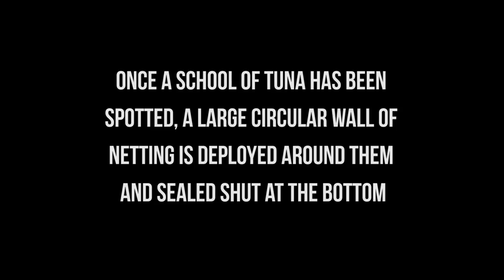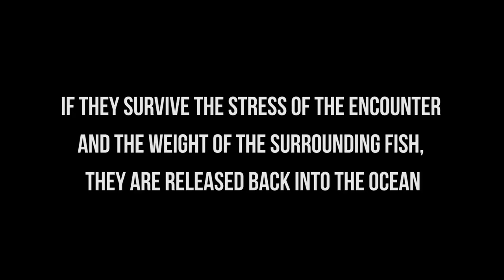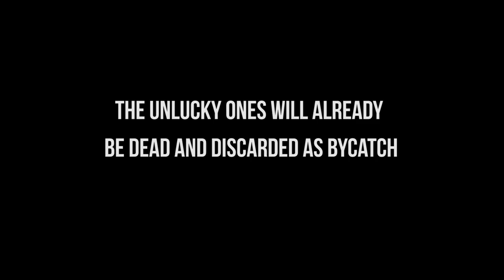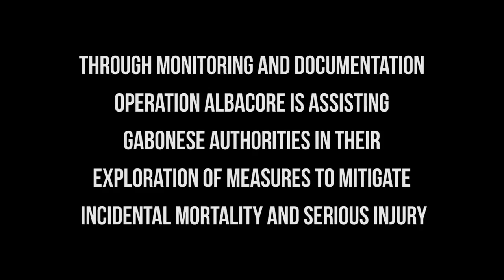Operation Albacore: Distressing Footage of the Devastating Impacts of By-Catch.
Distressing Footage of the Devastating Impacts of By-Catch.

The crew of The MV Bob Barker has captured distressing footage of the devastating impacts of by-catch.

Of the total global catch of Atlantic tuna, 20% is caught in Gabon’s Exclusive Economic Zone, primarily by large industrial purse seine fishing operators.

This method of fishing involves a net being deployed around an entire area or school of fish. The lead line of the net is then pulled in, "pursing" the net closed on the bottom, preventing fish from escaping by swimming downward.

Often, non-target species such as sharks, dolphins, rays and turtles also become trapped in the nets. These unwanted species are known as by-catch.

If the animals survive the stress of the encounter and the weight of the surrounding fish as they are hauled on to deck, they are released back into the ocean. However, many die and are subsequently discarded as waste.

Through monitoring and documentation, Sea Shepherd is assisting Gabonese authorities in their efforts to mitigate incidental mortality and serious injury caused as a result of by-catch.

“By-catch is a major contributor to overfishing globally, and has devastating impacts on the world’s oceans,” said Operation Albacore Campaign Leader, Captain Peter Hammarstedt. “We commend the Government of Gabon for tackling this issue, head-on and are honoured to be able to assist in their efforts to improve monitoring and enforcement in Gabonese waters,” he concluded.